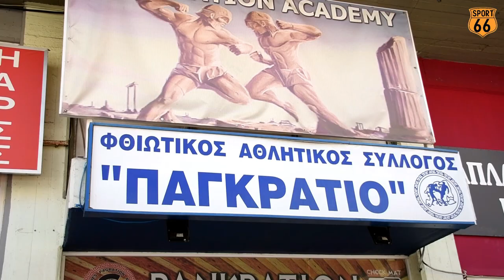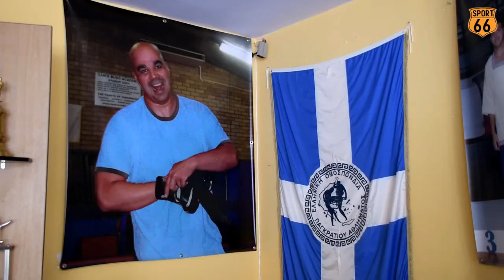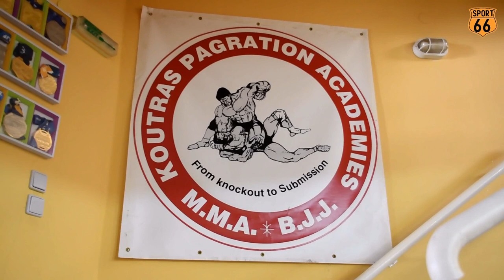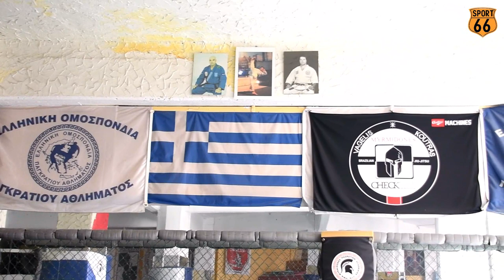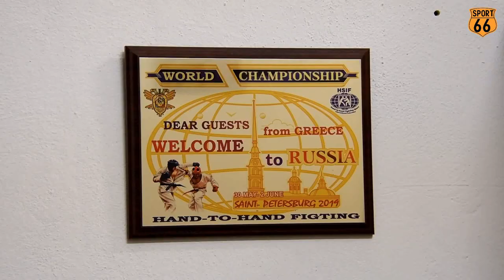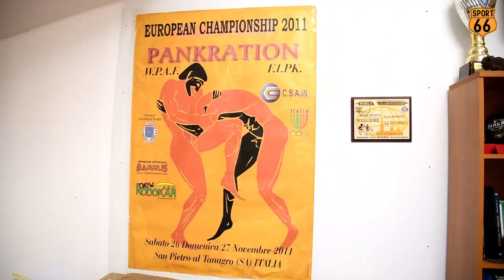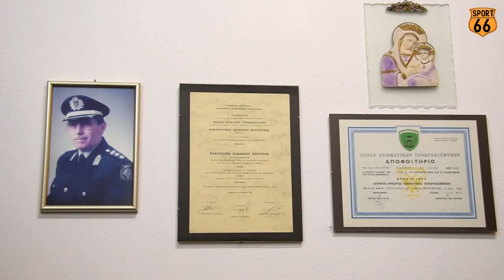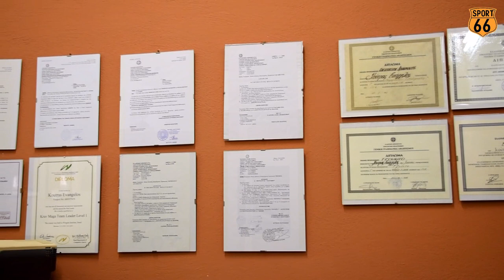"On Fire" με τον Βαγγέλη Κούτρα | Sport66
7ο βίντεο της σειράς “On Fire” και σήμερα βρισκόμαστε στο Lamia Fight Club, όπου θα συναντήσουμε τον ιδιοκτήτη της σχολής αλλά και προπονητή της Εθνικής μας Ομάδας στο Παγκράτιο, Βαγγέλη Κούτρα, ο οποίος θα μας… “μυήσει” στα μυστικά του αθλήματός του και όχι μόνο… Απολαύστε!
Ο Δρόμος της Αθλητικής Ενημέρωσης και όχι μόνο...